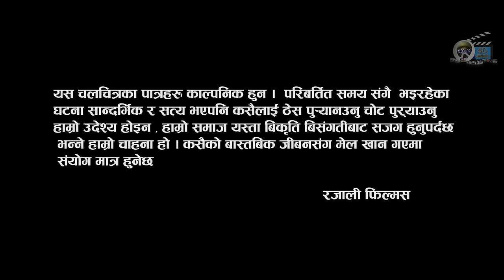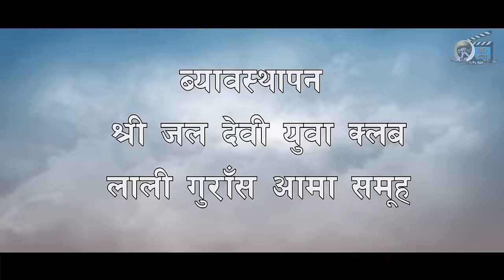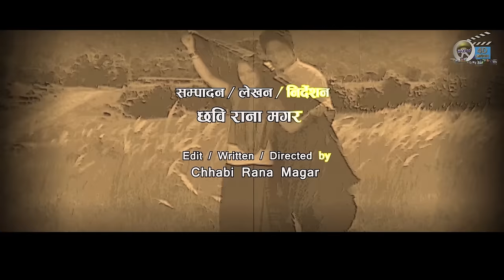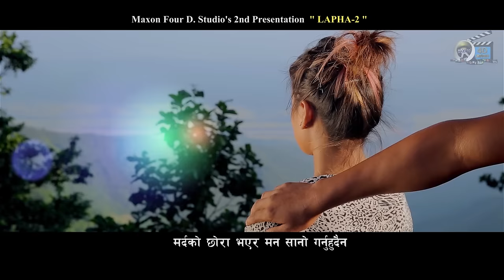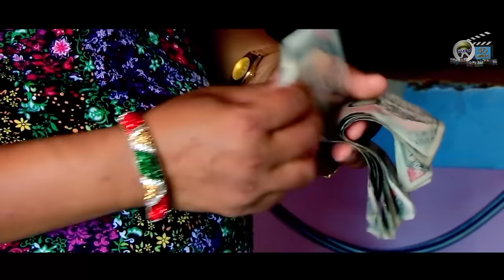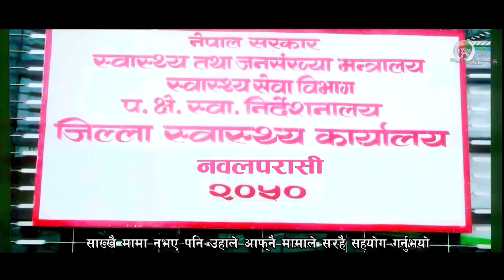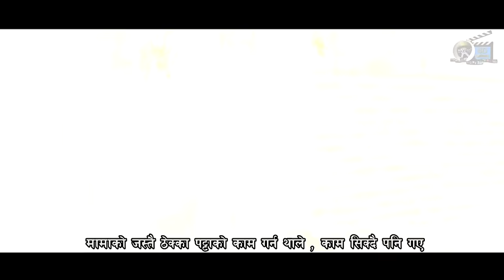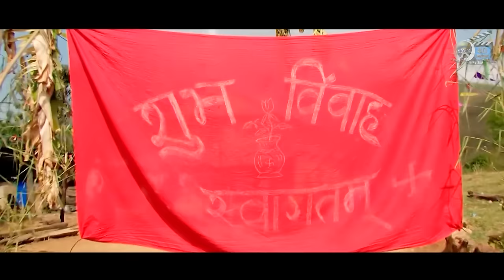New Magar Film - CHHINING PIHIN - छिनिङ पिहिन (Aaja Voli) - Magar Nepali Movie Aaja Voli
Cast : Late Ajay Saru Magar, Bhim Kumari Rana Magar, Tara Lungeli Magar, Tara Rajali Magar, Prem Kumari Ale Magar,Durga B. Rana Magar, Indra Fal Magar, Kamala Midhun Magar, Prakash Gurung.

singer : Chetan Rajali Magar/Purna Gurung/Tara Rajali Magar
Music/ Lyrics : chetan rajali magar
Camera : Santosh Pithakote Magar
Edit & Directed by : Chhabi Rana Magar
Post Production : Riteu Di Films Kathmandu

Banner : Rajali films
Maxon Tv nepal (maxon four d. Studio) owned this video copyright.

This video provided by Rajali films
re-uploading and uploading are not permitted that's illegal.
But Sharing and Embedding to the web is allowed.

best magar gurung nepali movies at nepal nepali superhit movies,